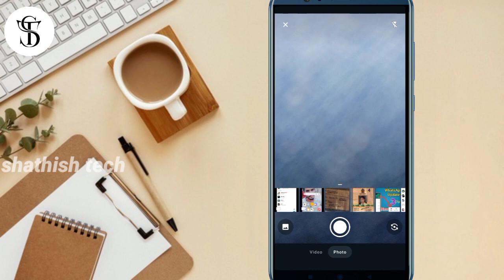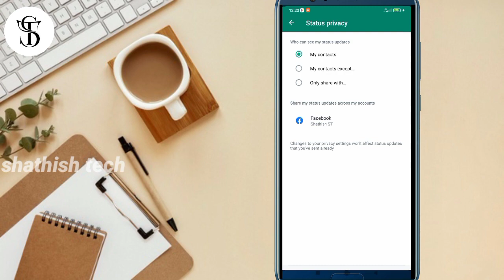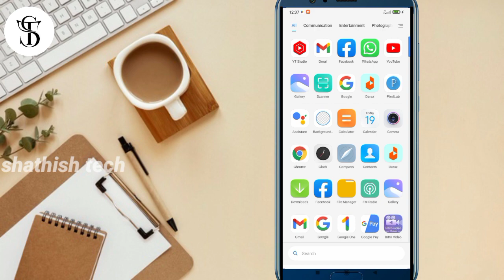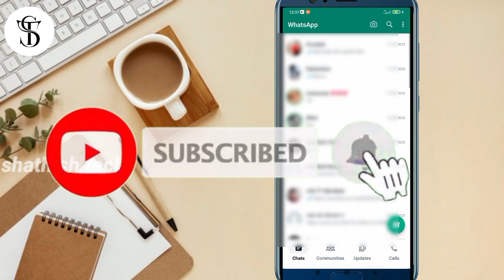WhatsApp _ல் வைக்கும் status_ஐ Facebook _ல் பார்க்கலாம் / WhatsApp latest update & feature in Tamil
This video about WhatsApp latest update and feature review in Tamil 2023.